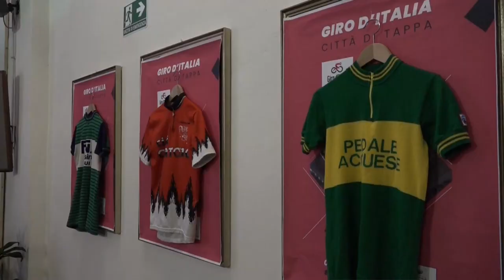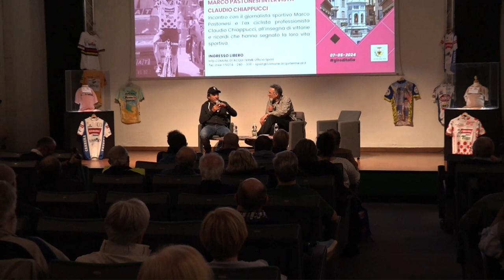17/04/2024 - Lo Sport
17/04/2024 -  Lo Sport